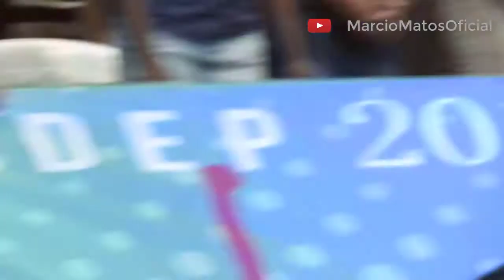Veja que Unção ! Felipe Farkas l Viverei Milagres I Congresso UAADEP 2018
Felipe farkas Cantor e Compositor   canta no Congresso de Adolescentes de Parauapebas -PA. na ocasião ele canta um dos seus maiores sucessos no meio Cristão.